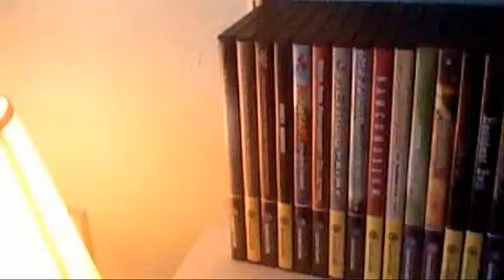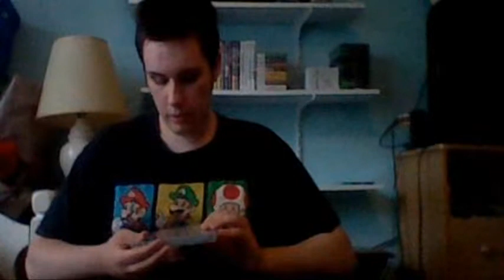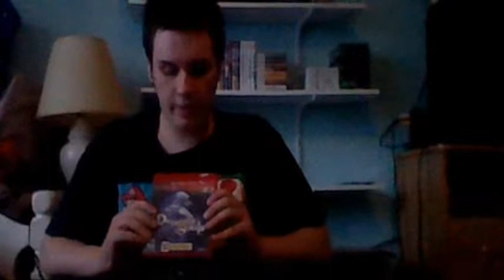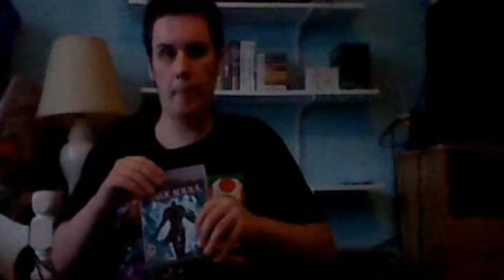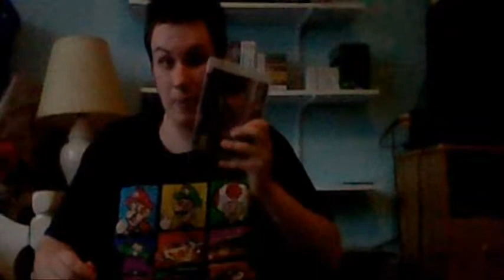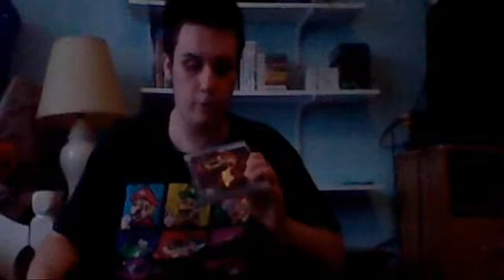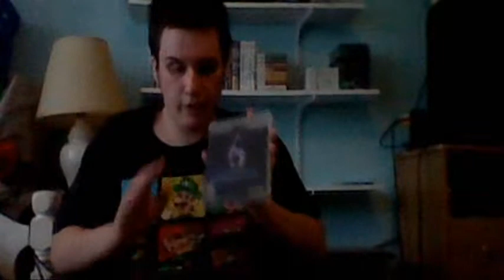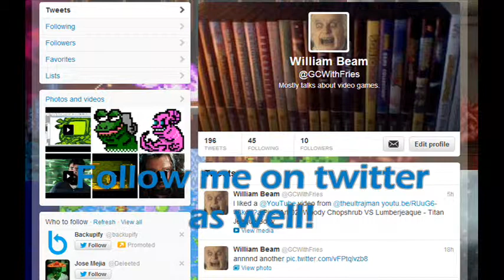PS3 Slim: My first impressions & game pickups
In this video, I share my thoughts on the PS3 slim, showcase the 9 games I've gotten for it so far, and what I think of them.